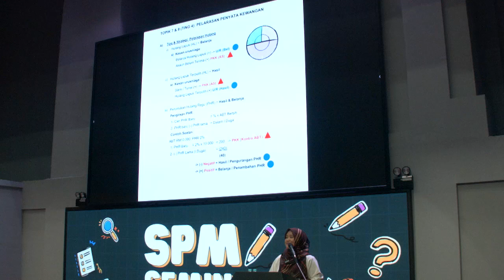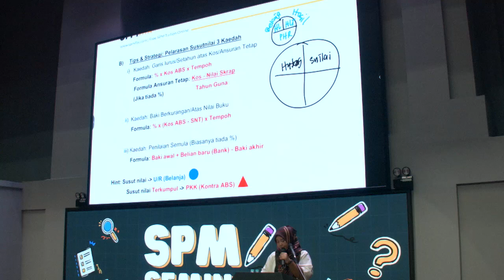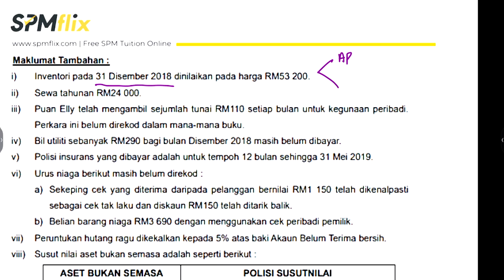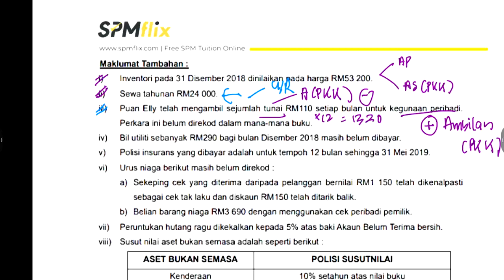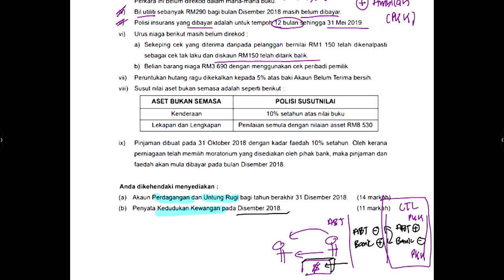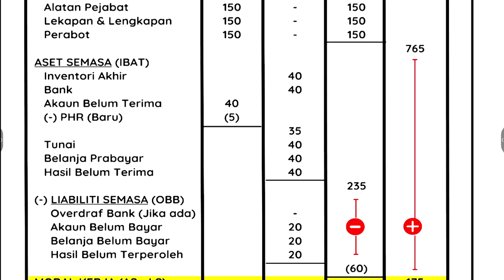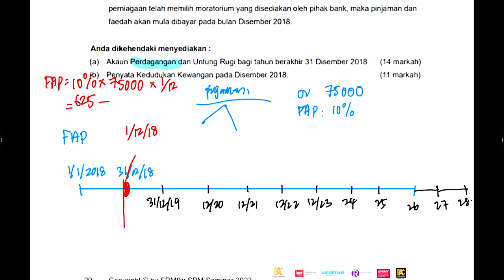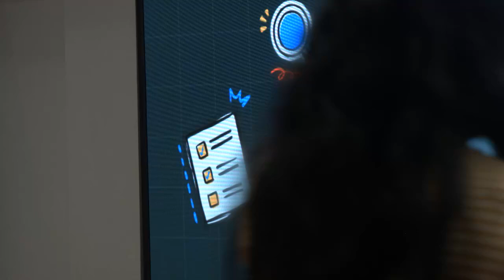SPM Seminar 2023/2024: Prinsip Perakaunan with Cikgu Akin (Part 2)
SPM Seminar 2023/2024: Akaun with Cikgu Akin